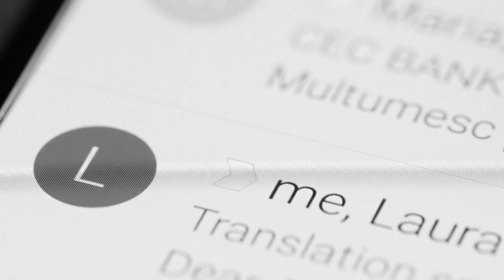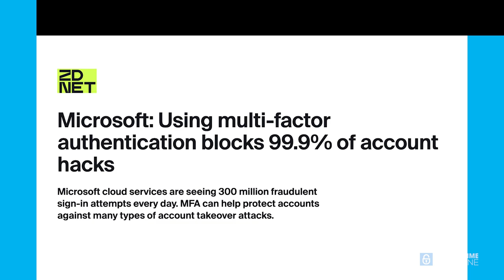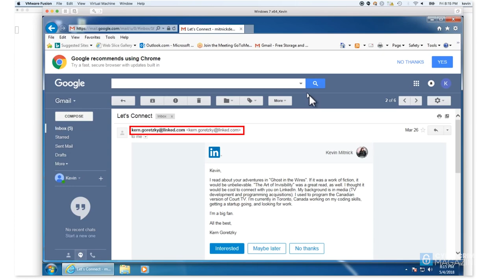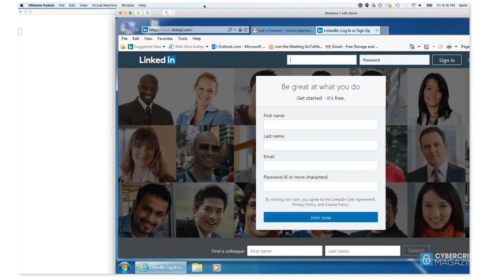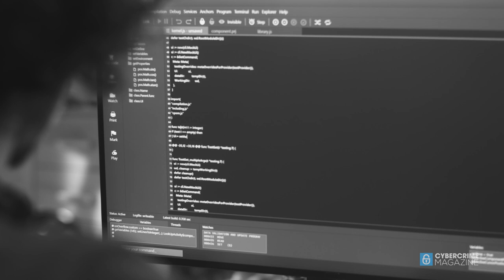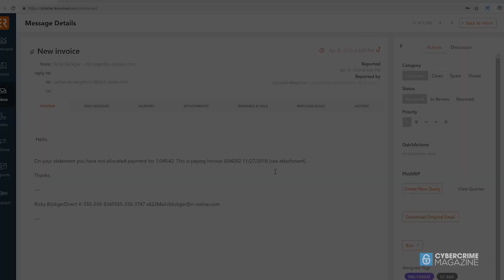Hacking MFA with Roger Grimes. Sponsored by KnowBe4.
One of the biggest problems with MFA has been the claim — floated by Microsoft in 2018, repeated by “industry titans,” and regularly cited by security researchers as a cautionary tale — that Multi-factor Authentication can block 99.9 percent of account compromise attacks.

Although MFA significantly improves security in most cases, it is not infallible: Grimes estimates that it can stop 30 percent to 50 percent of such attacks, but says the 99 percent figure “is not true and never will be.”

That said, phishing resistant MFA “is a great thing [that] stops a huge percentage of attacks… but if you’re not aware that your MFA solution can be easily hacked, you’re more likely to fall for being hacked.”

Multi-factor authentication (MFA), which has become near ubiquitous as a way of thwarting credential-stuffing cybercriminals, was supposed to be the surefire thing that would protect companies and their employees from compromise.

The success of MFA fatigue attacks is yet another reminder of just how well human engineering continues to find ways to work around the well-regarded security technology — not by breaking its technology, but by learning how it works so well that they can manipulate it to run rings around legitimate users.

That manipulation has produced several rather effective forms of MFA compromise — for example, MFA Interception, in which attackers compromise email accounts, smartphones, or other channels to intercept one-off MFA authentication codes.

Other attackers have developed ways to steal authentication tokens after they are granted — allowing them to spoof an authenticated user in a technique that exploits efforts to remove systems’ dependence on passwords.

All things considered, MFA is stronger than single-factor authentication, or at least that’s the theory, Roger Grimes, data-driven defense evangelist with KnowBe4, told Cybercrime Magazine.